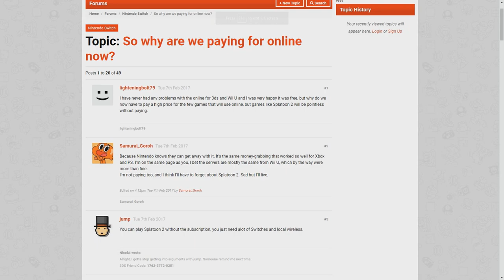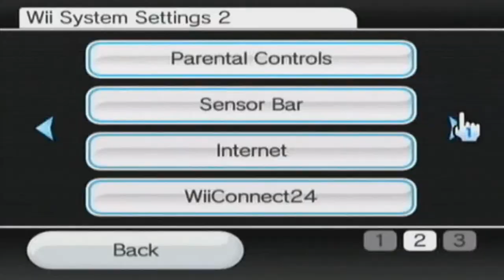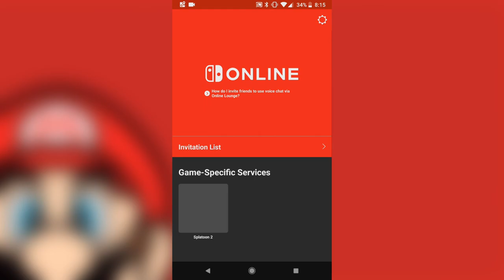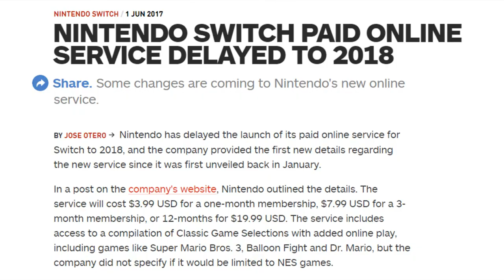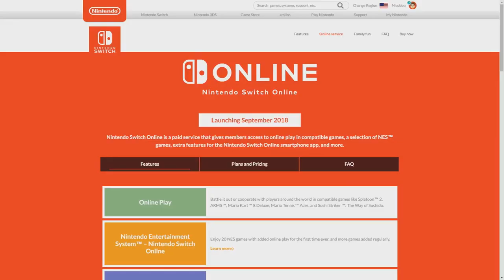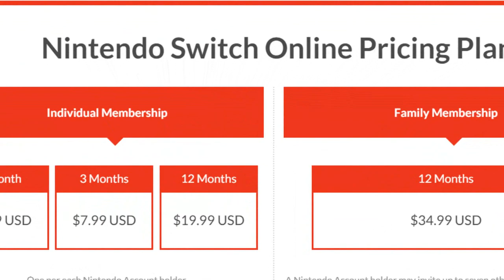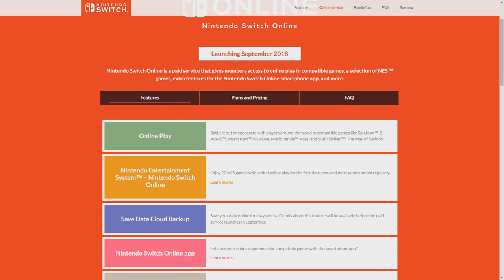WHY Nintendo Switch Online could SUCK!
In September, Nintendo will finally launch its paid online service for the Nintendo Switch. But should we rejoice or should we be concerned? Let's find out!

Music Used
►File Select - Super Mario Galaxy
►Shop Theme - DSi
►Main Title - Paper Mario
►Happy Little Workers - Splatoon 2
►Wii Shop Channel Theme
►WiiU eShop Theme (September 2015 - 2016)
►Main Theme - Super Mario 3D World

Follow me on these websites fam!